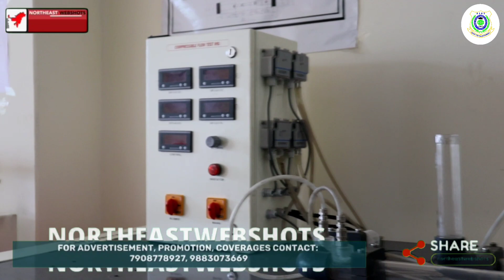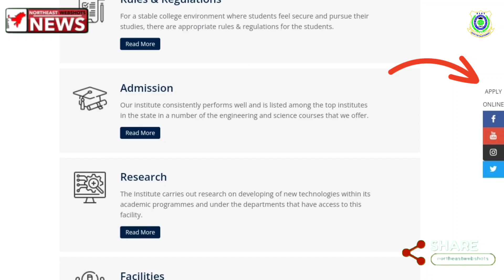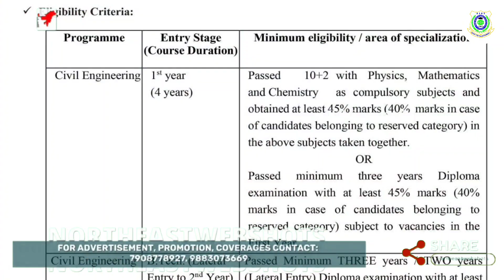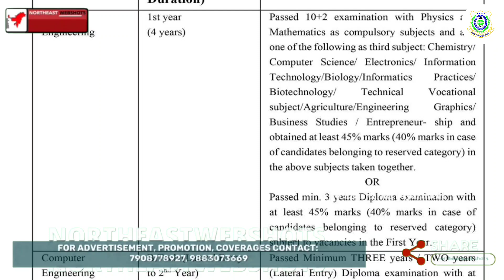🏛️ Sikkim Institute of Science and Technology (SIST) 🏛️🎓 ADMISSION OPEN! 🎓APPLY NOW, HURRY UP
🎓 ADMISSION OPEN! 🎓
APPLY NOW, HURRY UP

🏛️ Sikkim Institute of Science and Technology (SIST) 🏛️
The pinnacle of engineering education in Sikkim.

✅ SIST Offers B.Tech in Civil Engineering and Computer Engineering.
✅ Tuition fee waiver for Sikkim subject/COI holder candidates.

📆 Mark your calendars:
🔸 First round of counseling: 1st June 2023
🔸 Second round of counseling: 15th June 2023
🔸 Third round of counseling: 30th June 2023

🔑 Entrance Exam for Lateral Entries (Limited Seats): 25th June 2023
🔑 Result of Entrance Exam for Lateral Entries: 3rd July 2023
🔑 Admission for Lateral Entries: 10th July 2023

Don't miss out on this golden opportunity to shape your future! Apply now at SIST and unlock a world of endless possibilities.